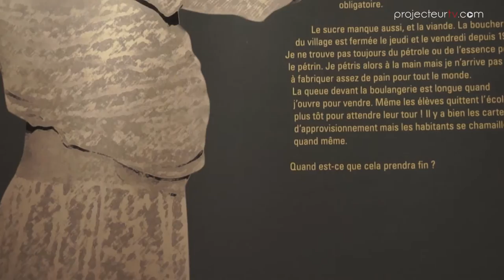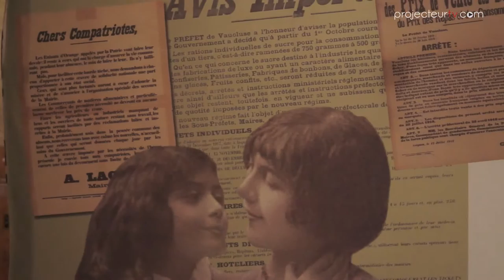Vaucluse 14-18 - Images de guerre -Images de vies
WEB TV en Provence.